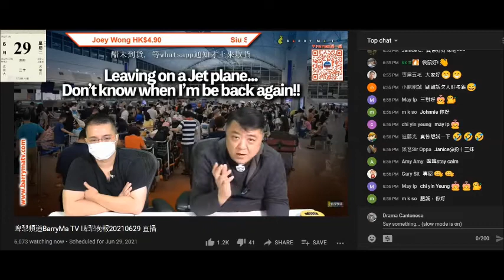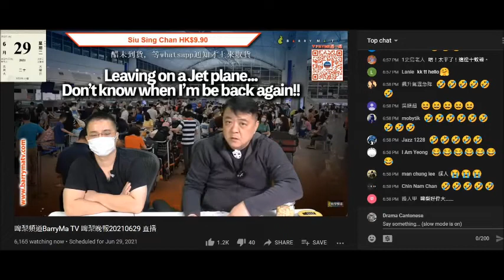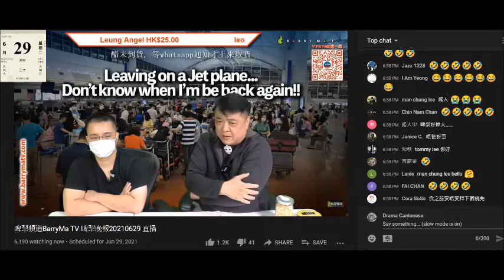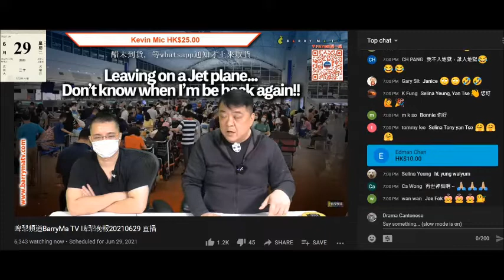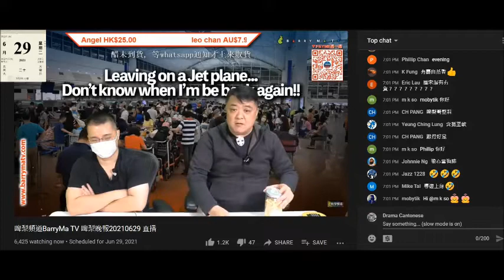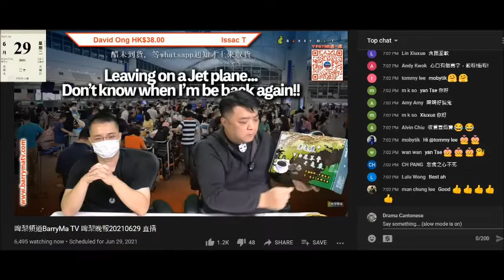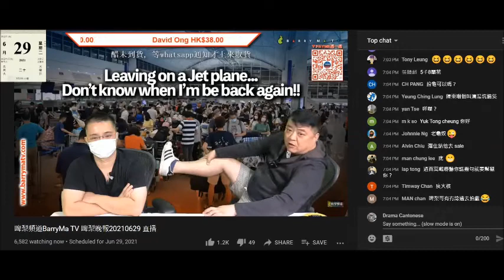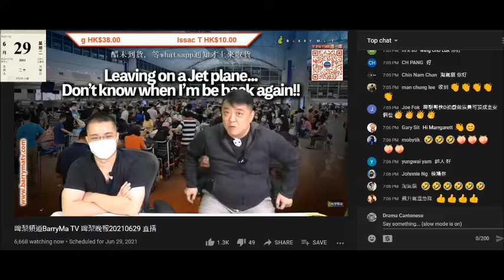20210629 啤梨晚報撚屌馬健賢鳩吹咁耐以嚟賣啲嘢無老點腦殘，又吹用咗食咗佢賣啲嘢病情有好轉，屌有個腦殘聽完英國講座唔買樓